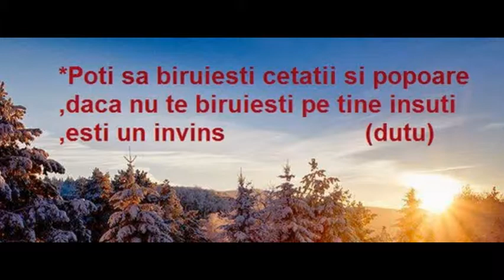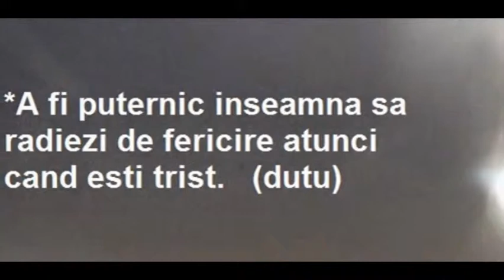A fi puternic.